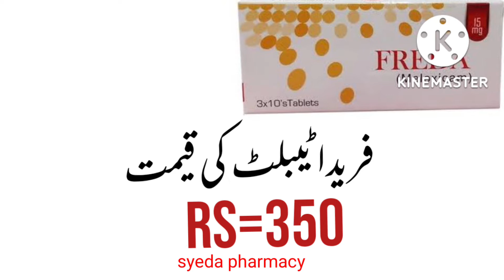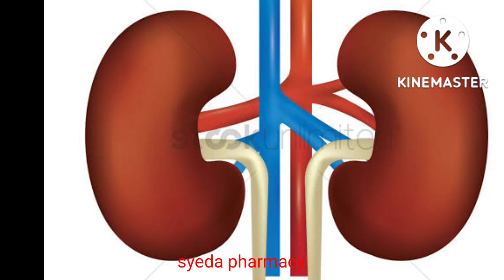Freda tablet uses and side effects in urdu | Meloxicam tablet uses in urdu | Freda tablet benefits